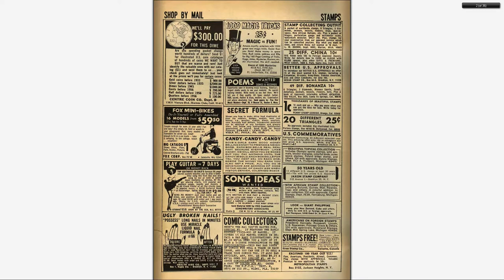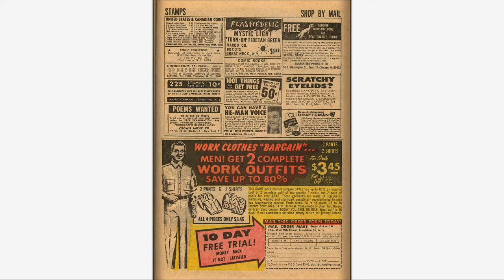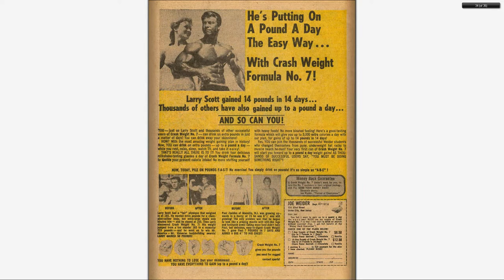196712 Thor v1 147